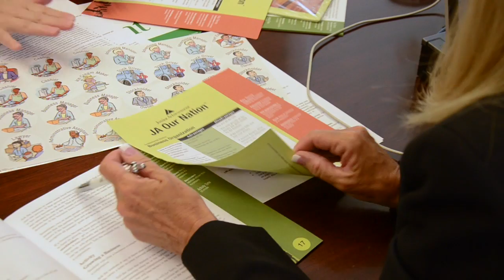Regions Bank Better Life Award – September 2014 – Cindy McGarrigle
Regions Bank has awarded its top honor for associates -- the Better Life Award – to Cindy McGarrigle, West Florida area marketing manager. McGarrigle is a 34-year Regions veteran known as THE one to turn to by her colleagues, community groups and students at Academy Prep Centers for Education, a nonprofit middle school with locations in Tampa and St. Petersburg. Regions is donating $1,000 to Academy Prep in honor of McGarrigle’s Better Life Award.